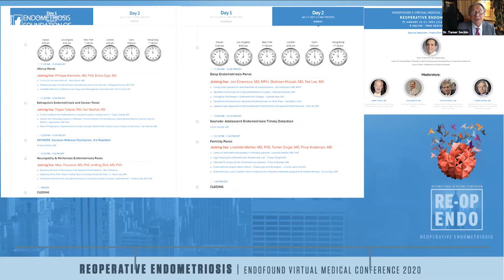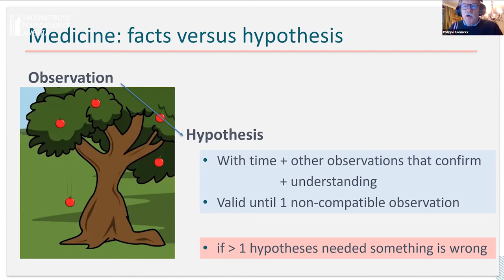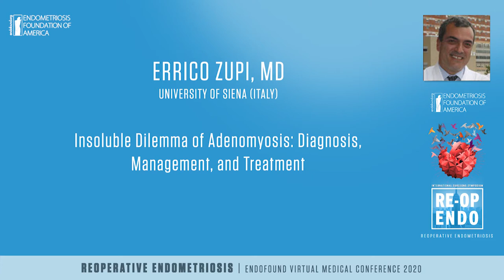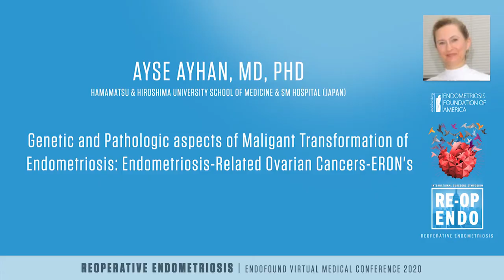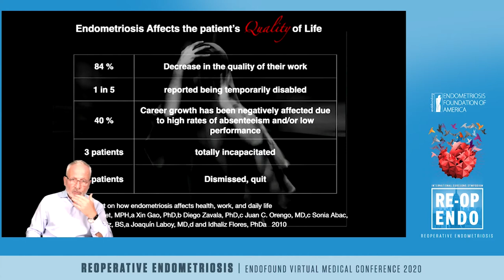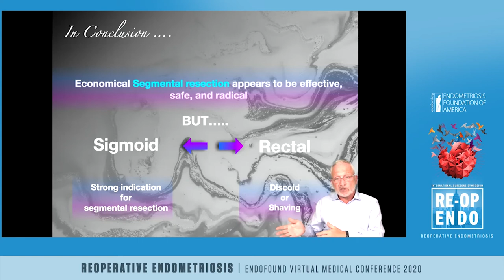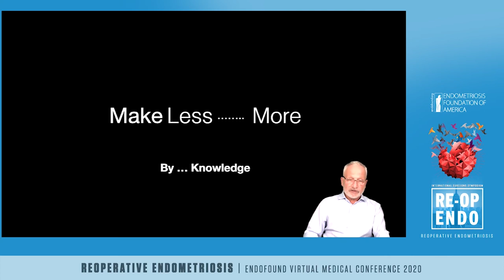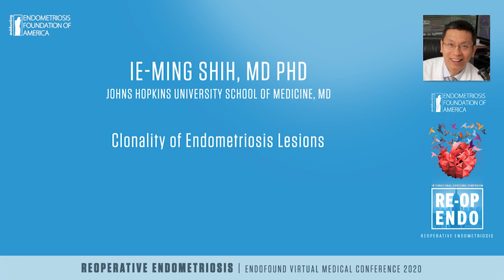REOPERATIVE ENDOMETRIOSIS: LIVE Q & A Day 1January 16, 2021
Virtual Medical Conference 2020: REOPERATIVE ENDOMETRIOSIS
LIVE Q & A - January 16, 2021